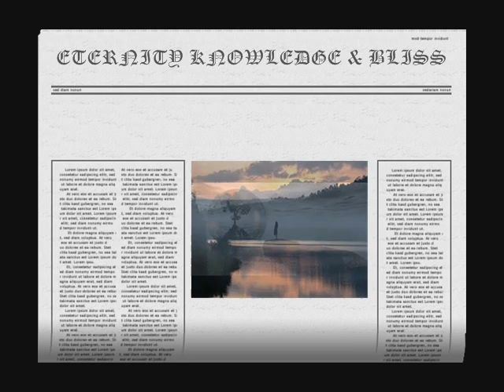ETERNITY KNOWLEDGE & BLISS by Nick108 0001